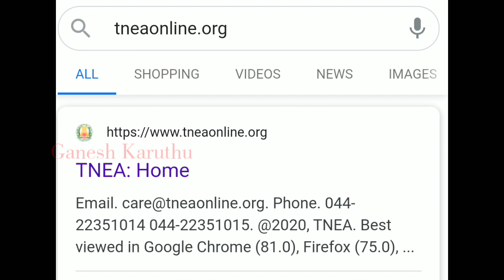Engineering Counseling 2020💯 Breaking | TNEA Counseling 2 | Website? |Application Date? | GK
TNEA COUNSELING 2020
Application Date?
Counseling Date?